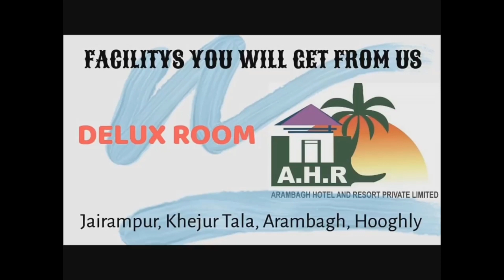মুন্ডেশ্বরী নদীর স্রোতে খানাকুলের উদনা ও বালিপুর যাতায়াতের মূল বাঁশের সাঁকো ভেসে যাওয়ার ছবি দেখুন